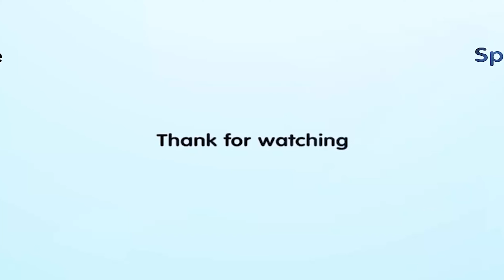Do You Want Me to Live More? Cat's happy End after Enduring Human Indifference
Channel Content included:
-  We share meaningful stories about animal rescue around the world to support those rescue team to spread their world! WE DO NOT RECEIPT OR CALL FOR ANY DONATION AND FUNDS! IF YOU WANT TO DONATE SOME, PLEASE SEND IT DIRECTLY TO Original RESCUER( Their information is in discription or inside  video)

Fan page: Updating
Gmail: Updating

If there is any problem about copyright of content and video on this channel. We will follow your requirement or come to an agreement! Thank you so much!